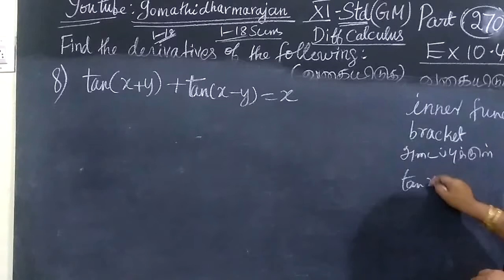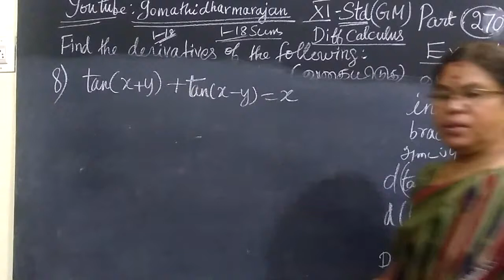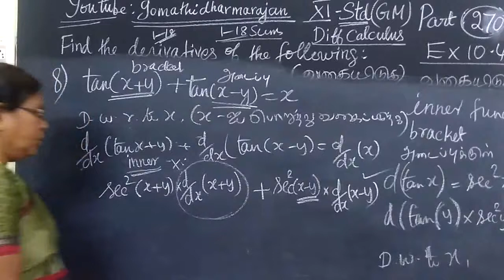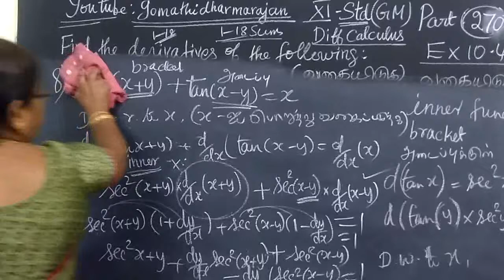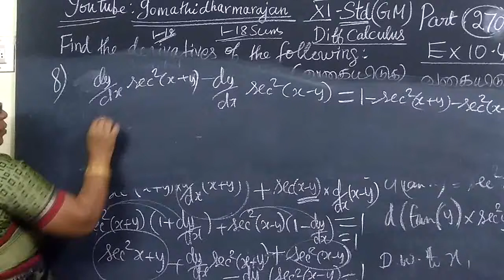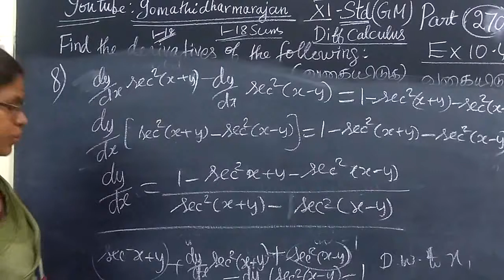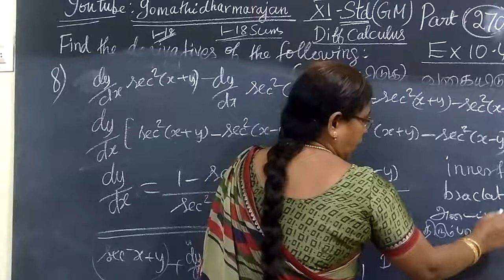11th G Maths [Part-270] Ex -10.4-8 Diff calculus Gomathidharmarajan